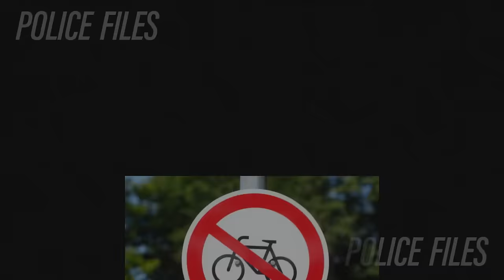These Cocky Cops Never Learn... Instant Karma Moments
Today we're looking at corrupt and tyrant cops getting instant karma!